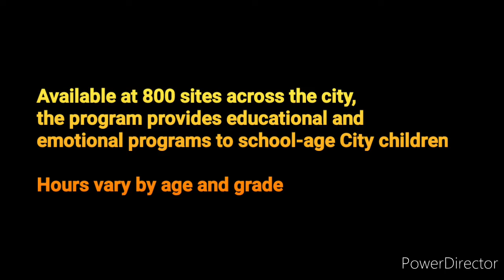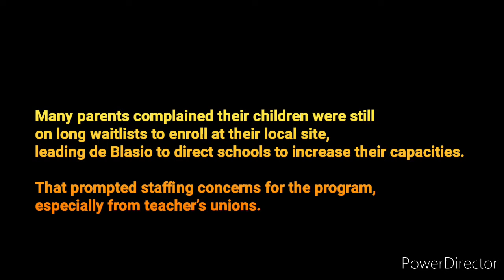NYC Mayor Does the Cha-Cha Slide in Flatbush | NY NOW